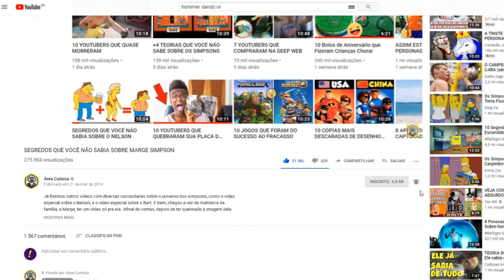PENSARAM QUE NINGUÉM NOTARIA ISSO...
APRENDA A DESENHAR PERSONAGENS FAVORITOS!!

Pagar um mico na frente dos seus conhecidos e amigos já é bem vergonhoso por si só, agora se imagine na posição desses caras, que passaram vergonha na frente de milhares de pessoas pelo país, e talvez até pelo mundo, por conta de um vacilo besta e alguns outros acidentes. Com toda certeza nenhum deles jamais esquecerá desses dias vergonhosos em suas vidas, assim como a Internet não esquece. Eu sou o Erick, e esse é o Área Curiosa. E no vídeo de hoje Pensaram que ninguém notaria isso.